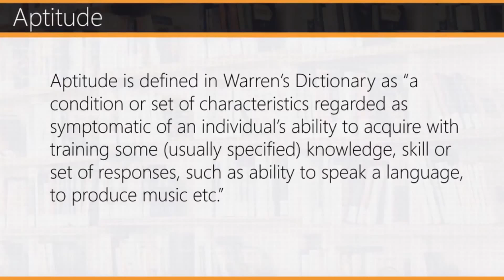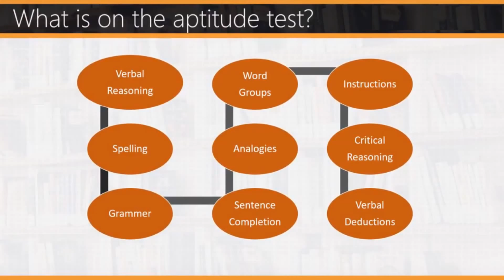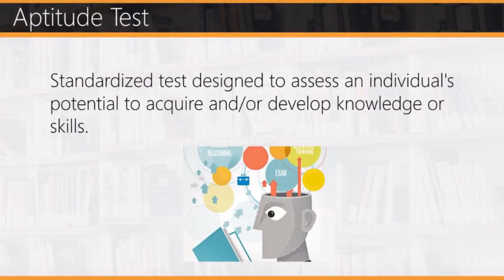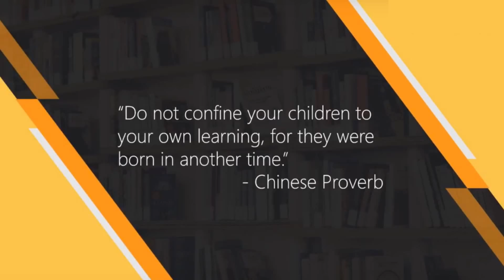What is Aptitude Test Aptitude test Components Education Terminology| Usman Information Technology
Aptitude - Aptitude is defined in Warren’s Dictionary as “a condition or set of characteristics regarded as symptomatic of an individual’s ability to acquire with training some (usually specified) knowledge, skill or set of responses, such as ability to speak a language, to produce music etc.”
Aptitude Test - Standardized test designed to assess an individual's potential to acquire and/or develop knowledge or skills.

●▬▬▬▬▬▬▬▬▬▬▬ஜ۩۞۩ஜ▬▬▬▬▬▬▬▬▬▬▬●

M.Usman